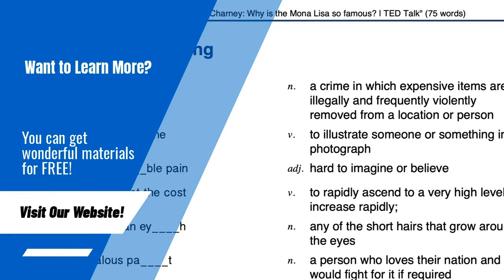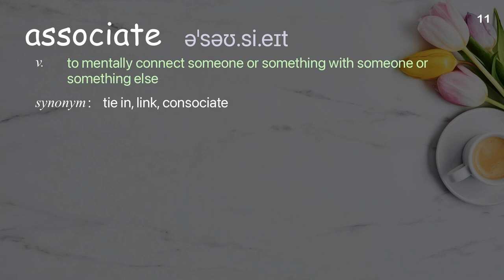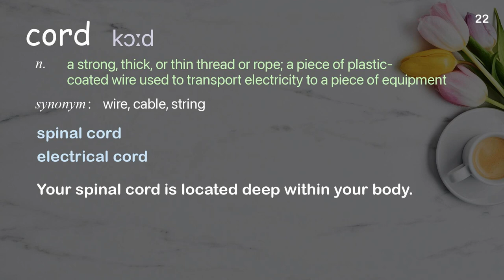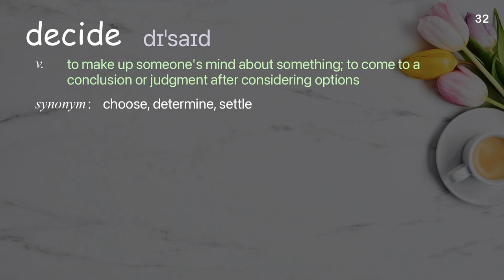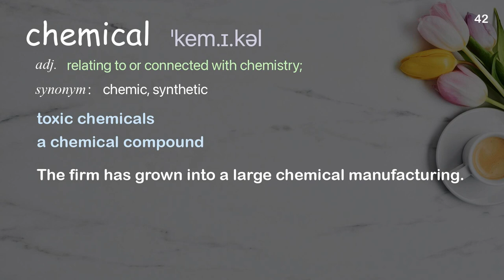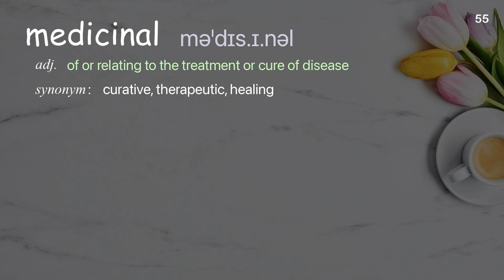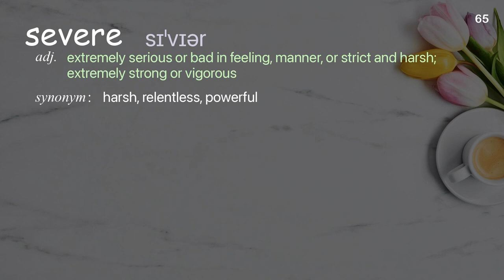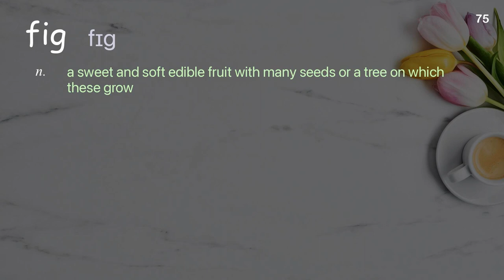75 Academic Words Ref from "Karen D. Davis: How does your brain respond to pain? | TED Talk"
■PLEASE NOTE

■Reference Source
Karen D. Davis: How does your brain respond to pain? | TED Talk